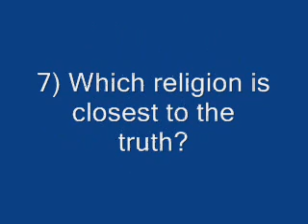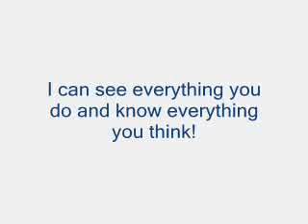Kalin's 10 Questions for YOU!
Questions for you, me and everyone!